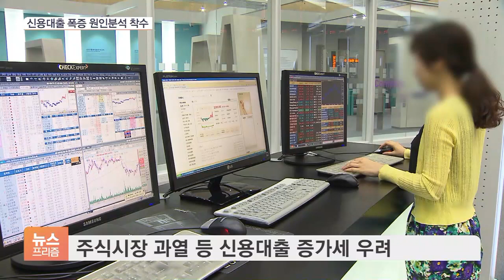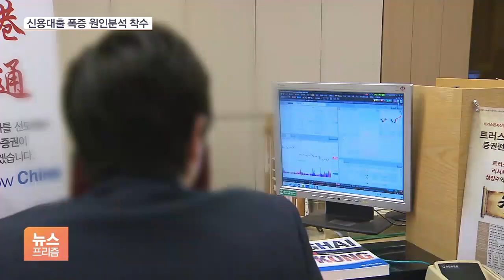신용대출 폭증에 금융당국 ‘화들짝’…대출규제 다시 고삐?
[앵커]

신용대출이 크게 늘어나자 금융당국이 은행들을 긴급 소집했습니다.

이 돈이 어디에 쓰이는지 분석할 계획인데, 당국은 주식시장 과열 영향을 우려했습니다.

지난해 말까지 이어진 대출 규제가 다시 고삐를 조일지 관심입니다.

권준수 기자, 오늘(11일) 금융당국이 은행들과 회의를 열었는데, 예정에 없었던 거라면서요?

[기자]

그렇습니다.